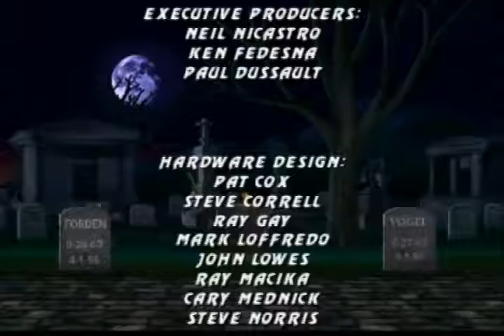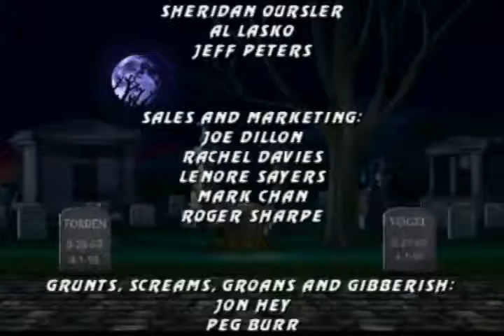UMK3 (PS3) - Cyborg Smoke - Arcade Playthrough on Hard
Here's Cyborg Smoke arcade playthrough on hard. He's a fun character to play, I was lucky at end to beat Shao Khan. Well using the strategy to use with spear, when Shao Khan was down. Please enjoy the video My Basset Hound Friends & Ladies.